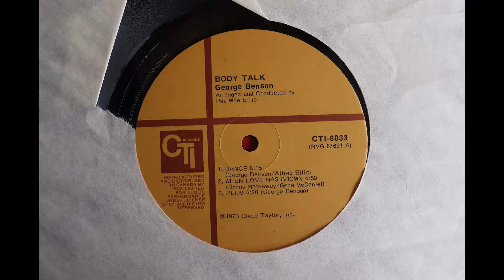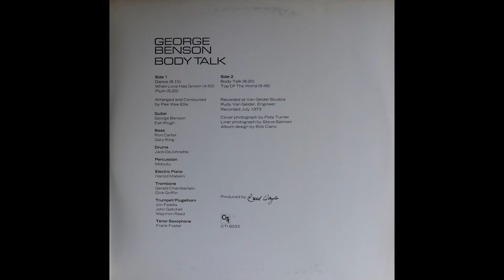George Benson - Body Talk (1973) [Complete LP]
1. Dance                                                                     0:00
2. When Love Has Grown                                       8:22
3. Plum                                                                      13:28
4. Body Talk                                                              18:44
5. Top Of The World                                                27:07